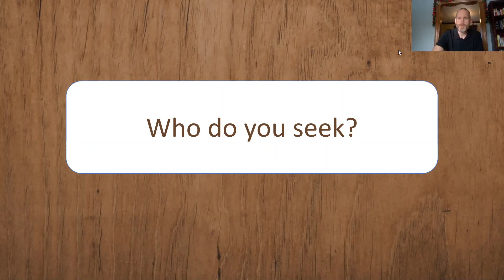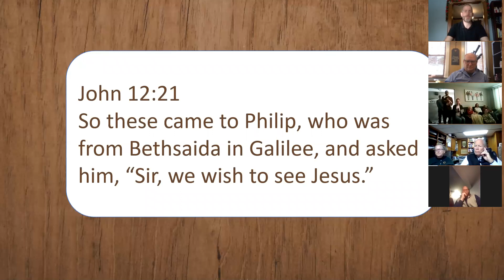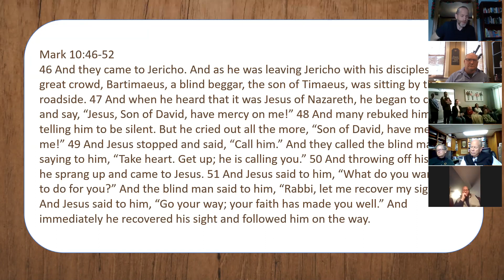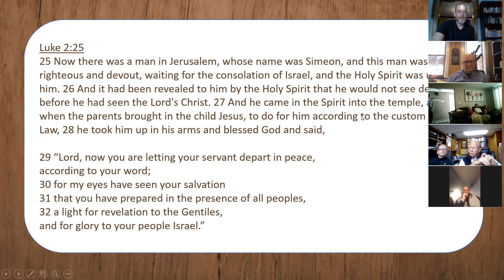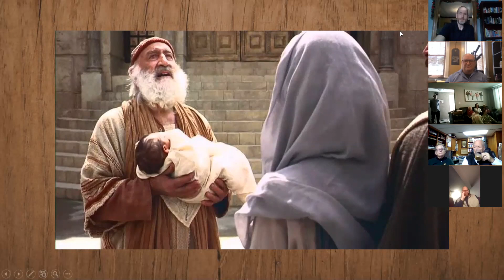Gospel with Will Seale - We would see Jesus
Welcome to the Good News Center YouTube channel! We're so happy that you decided to stop by. We have live streaming of our services available as well as archives of these services here on YouTube. for more information.